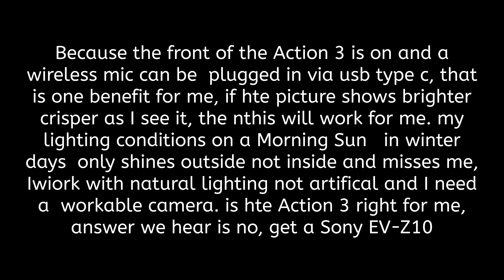As a Review camera DJI action 3 your help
I had to do this test for myself to see which video looks better.  As my fall to spring arrived, this is the lighting conditions I work in:  Which camera do you  think works best???

I  like the fact, turn on the action 3 the front is on, plug a wireless direct,  the fov is on the wide side of dewarp On. both cameras same distance same setting.

I notice  after viewing not on youtube and will post again what I see,  OSmo Action the Better

Cameras: DJI Osmo Action camera

□ Electronic Components
□ Hobbies:

- SUPPORT -